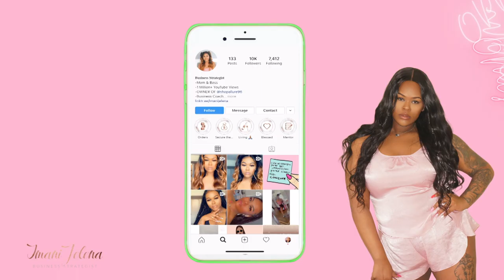HOW TO PRICE YOUR PRODUCTS! (Hair Company/Beauty Business)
[FORMULA FOR PRICING]
COST + MARKUP % = PRICE